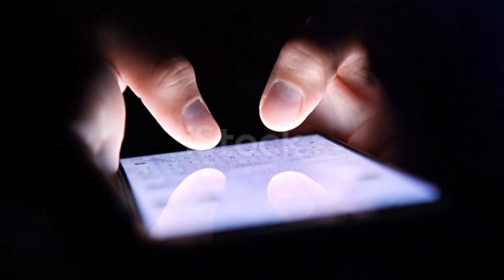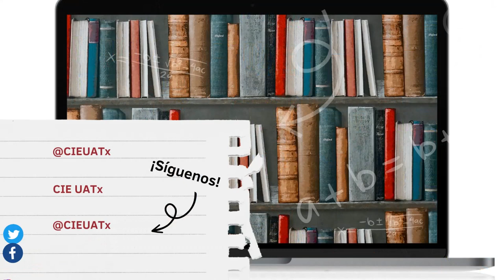Episodio 7 | Podcast "Desde el Centro"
🗣 En este episodio el Mtro. Arturo Juárez Martínez comparte con nosotros los avances de su investigación sobre cómo los universitarios perciben el espacio-tiempo y cómo se construye el conocimiento en el aula.

🎧 Escucha el episodio 7👇🏽